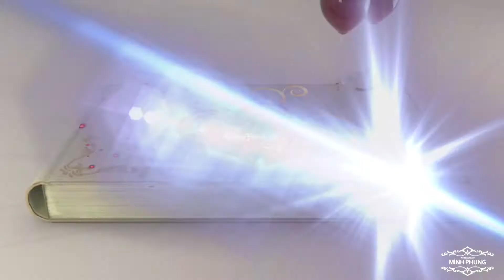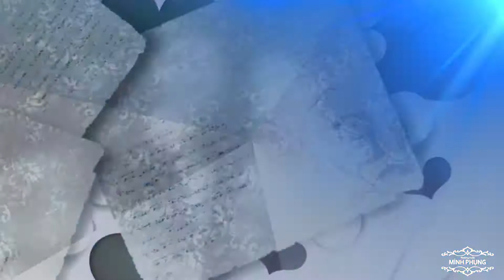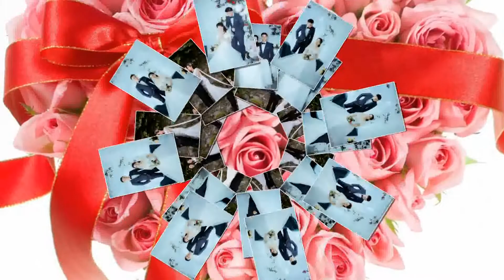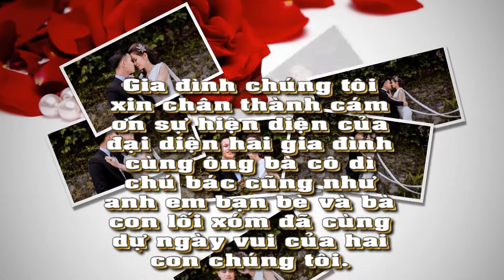Studio Minh Phụng | Prewedding Photo Music Album Văn Hoàng & Ình Huyền| Montage Hoàng Video